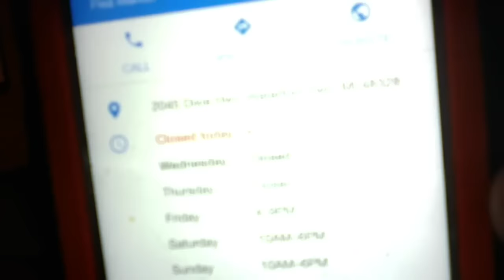HUGE FAN MEET AT MY NEW ARCADE!!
COME IF U CAN GUYS!!!
TIME 2PM-6PM
SATURDAY SEPTEMBER 3RD!